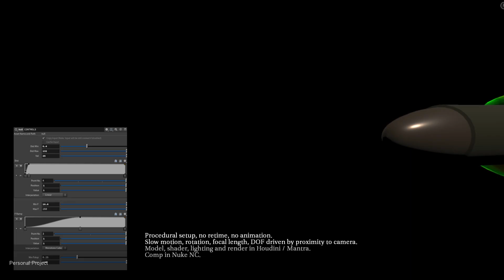Pol Villà Senior FX TD Demo Reel 2024